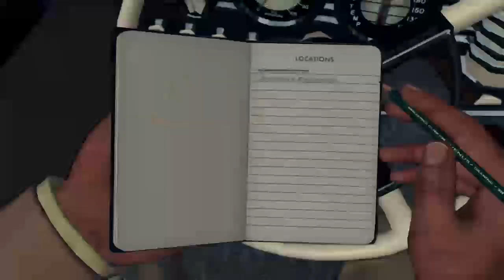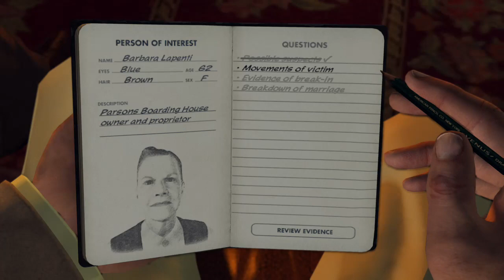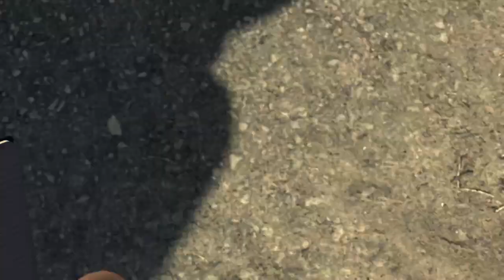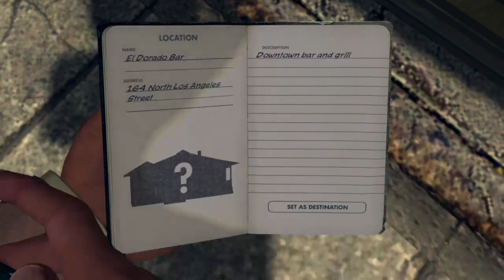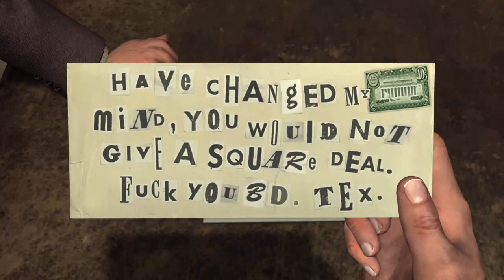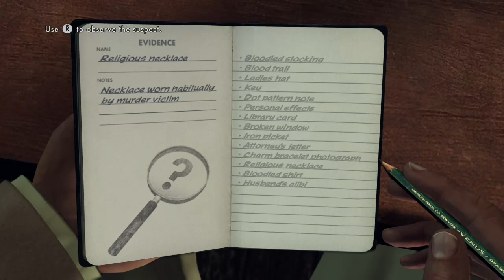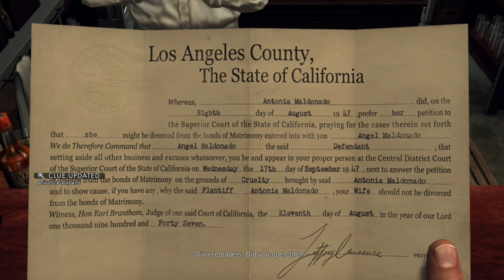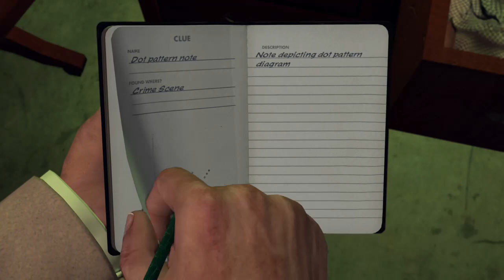L.A. Noire Remastered Pt. 9- The Silk Stocking Murder Case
Welcome to L.A. Noire Remastered. We are Cole Phelps, a detective with a military background who wants to solve crimes and put away the bad guys, but it isn't so easy in a huge city like Los Angeles. Let's solve some cases and shoot some criminals!